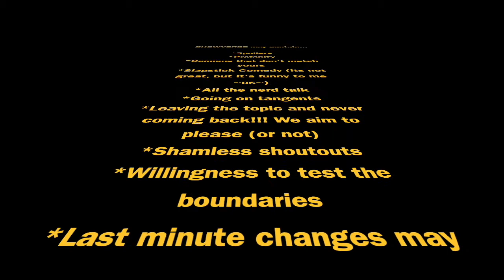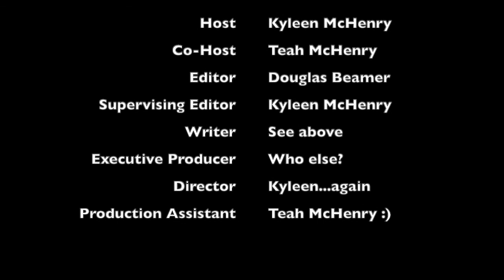Interview: Jen Taylor (2020) | Showverse [13]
BERWICK, PENNSYLVANIA 18603
UNITED STATES

Game with us on these platforms!
PSN:   kyskornerpro (Main Account)
PSN:   thenamination (Nami Nation)